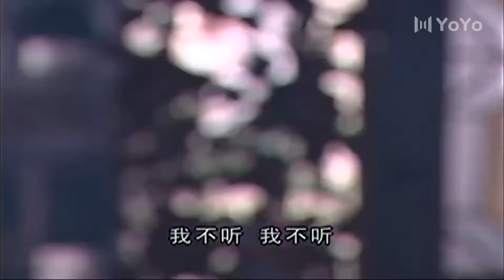【FULL】恭亲王传奇 EP35（陈宝国/袁立/冯绍峰）